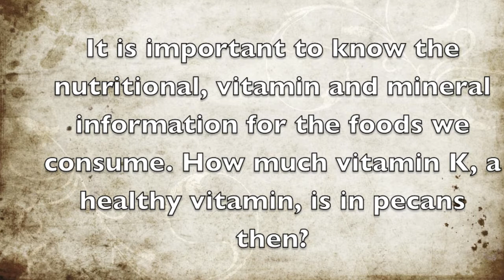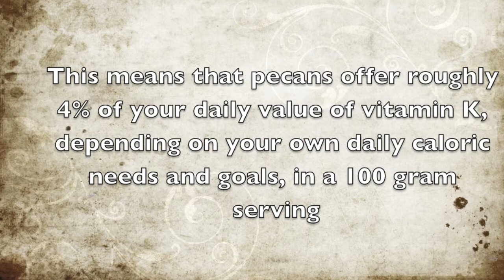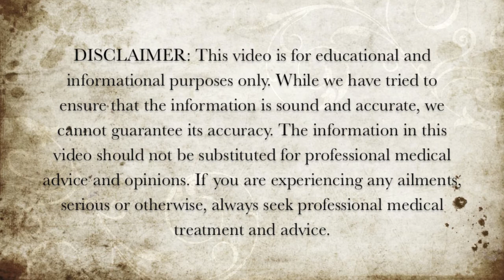How Much Vitamin K Is In Pecans?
In this video we discuss how much vitamin K is in pecans.